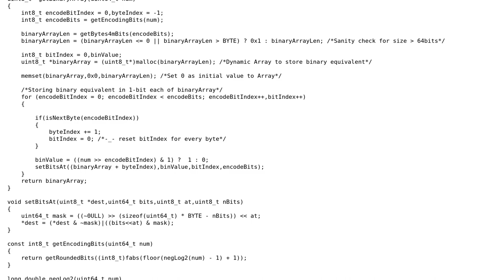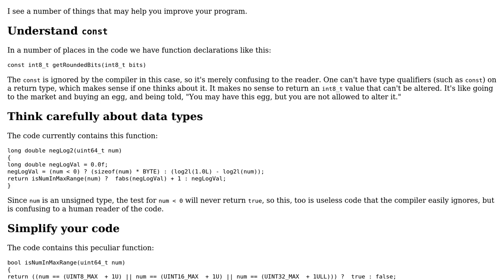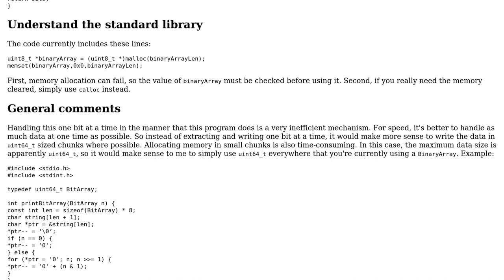Code Review: Creating and storing binary arrays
With thanks & praise to God, and with thanks to the many people who have made this project possible! | Content (except music & images) licensed under CC BY-SA | Music | Images & others | With thanks to user Jamal user HaseeB Mir user Edward and the Stack Exchange Network Trademarks are property of their respective owners. You are responsible for your own actions.